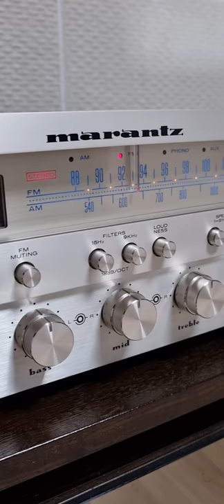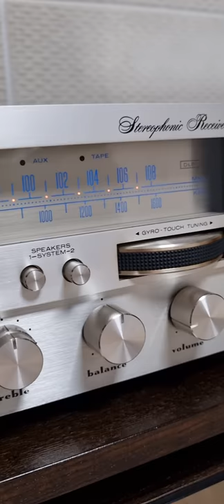marantz 2265B receiver, perfect condition !!!